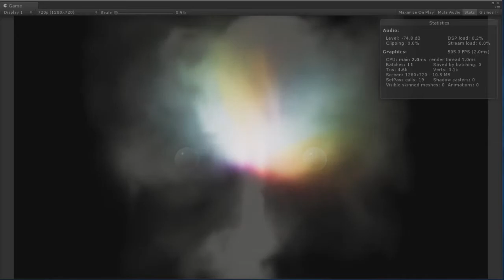Unity HD Pipeline Volumetric Fog with Fluid Sim test 2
More attempts at rendering results of fluid sim using volumetric fog from Unity HD pipeline. Using a handful of spotlights with light cookies. Sim res of 128x128x128, pipeline volumetric fog in Ultra mode. Different sim settings in this video compared to last one.